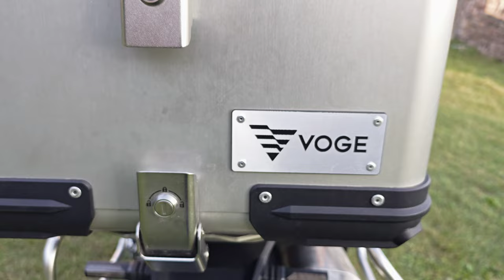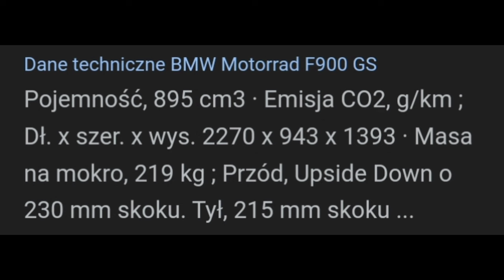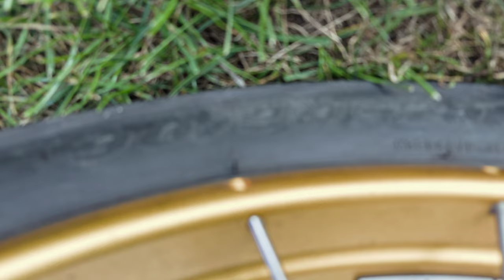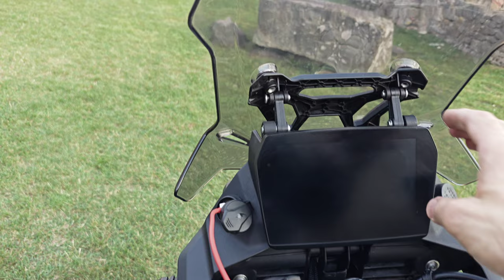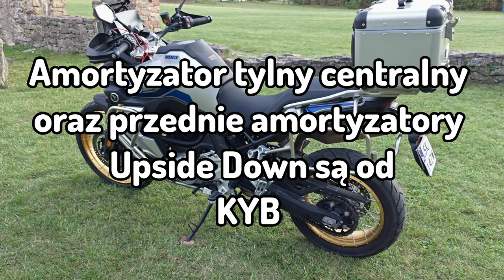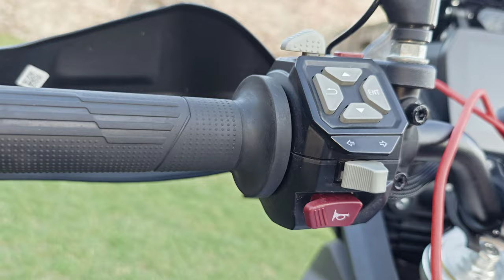VOGE #900 DSX - |TEST| - dobrze wychowany ADVenture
Jeśli się Tobie podobało nie zapomnij kliknąć subskrypcji z dzwoneczkiem, żeby być na bieżąco z filmami, dać łapki i zostawić po sobie komentarz.